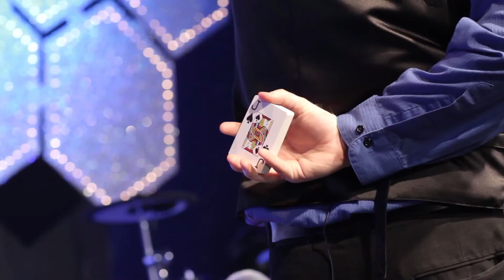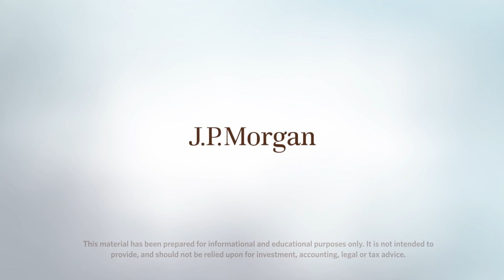JP Morgan Scott Henderson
Scott Henderson from JP Morgan Testimonial Film produced by Scenic Road.